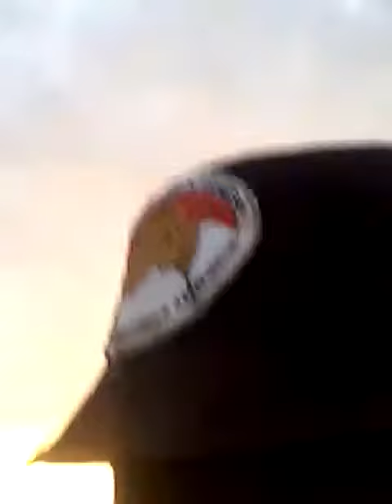Lokon volcano sunrise trip guided by jotje lala.WA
Mostly climbin lokon volcano is the best early in the morning.
Because t get nice view .
My favorite for guiding is early in the morning.